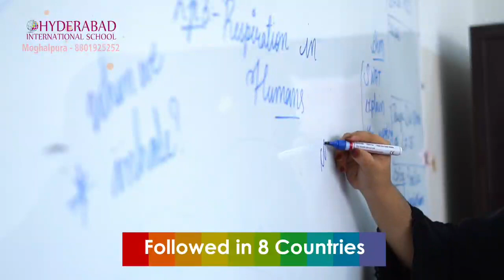Dirth Mix in Pani Puri Water, Covid Endemic Stage india,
Urine Mix in Pani Puri Water, Covid Endemic Stage india, Taliban Warns USA